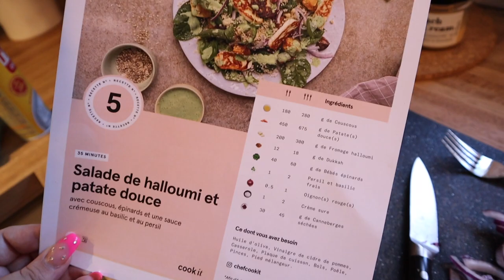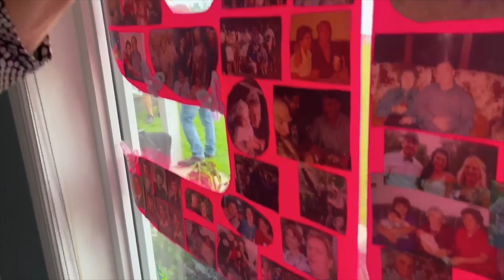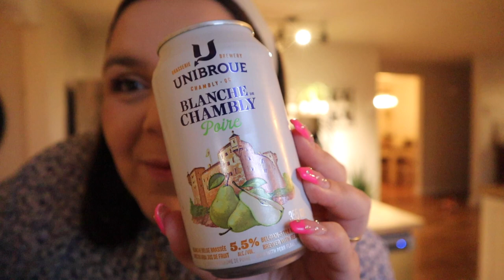Vlog #314 - 22 au 24 juillet 2022 / Canicule, pool & pizza party & nouvelle ambassadrice!!!🍕👕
Salut tout le monde, bon lundi!💓 Voici quelques petits moments de mon weekend!!💛 On commence vendredi avec une petite canicule et un haul Amazon. Je vous montre ce que j'apporte dans mon sac de piscine et on mange de la pizza maison. Mes parents m'achètent des petites boissons d'été, c'est la fête de la mémère à Francis et je vous annonce que je deviens une des 23 ambassadrices d'une compagnie québécoise! Bonne semaine, merci pour tout & à la prochaine!💛

💛 Codes promos:
•10% de rabais sur tous les produits de l'entreprise "GIRLCRUSH" avec le code mylenec10
•10% de rabais sur tous les produits de la boutique "Les Cousines" avec le code mylene10 au lien suivant
•30% de rabais lors de votre première commande d'EVIVE SMOOTHIE + 1 roulette de muffin et une roulette SAPHIR avec le code MYLENECO30
10% de rabais sur la boutique Coco Caribou avec le code noumnoum10
- 15% de rabais sur tous les produits de la boutique "Aura et cie" avec le code mine15